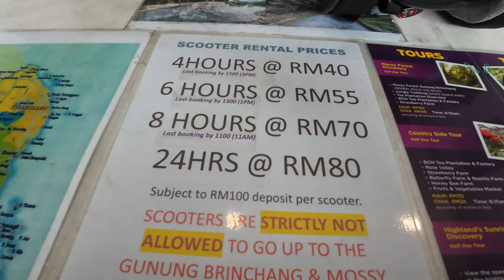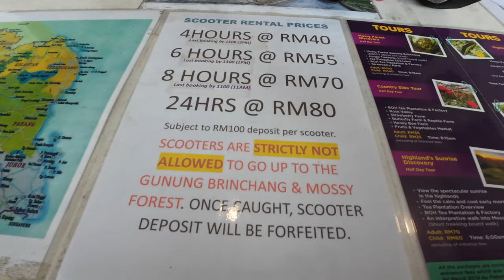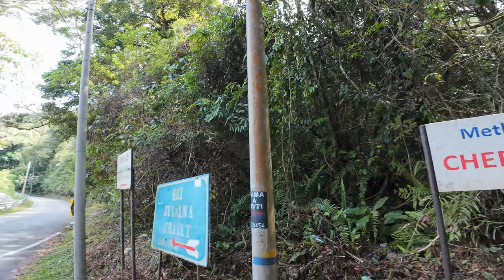Cameron Highlands Centrum Mall/ vLOG Two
CS Travel renting a motocycle in Cameron Highlands.
You require a valid Motorcycle license.
Breakfast at the Avillion Hotel Tana Rata.
A vist to the biggest Mall Centrum Mall
and having Pepper Lunch.
A ride up to Strawberry Park area for some
light relaxing birding in awesome cool weather.
Dinner at the Mayflower Restaurant.